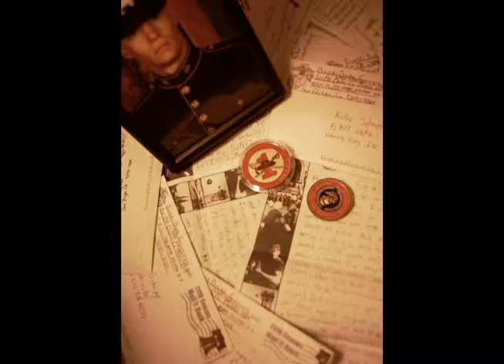What The Corps Has Done For Me By: Kelley Schaper